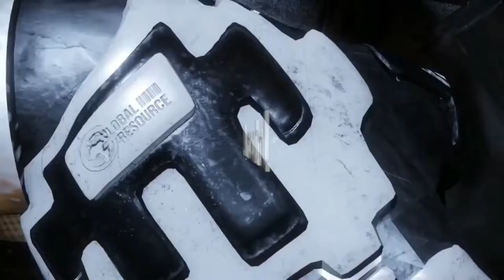TOP UPCOMING SURVIVAL CRAFTING GAMES 2019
This long list includes about 50 of the best survival games of 2018/2019 (and upcoming games, recently under development).

(This War Of Mine: The Board Game is the table top adaptation of the award-winning video game that pictures the drama of civilians trapped in a war-torn city. TWOM: The Board Game features a multiplayer experience for up to 6 players, as well as a solo variant. Experience the simulation of a struggle for survival as a group of civilians facing a blind and merciless war)